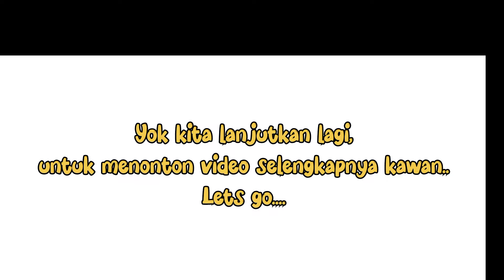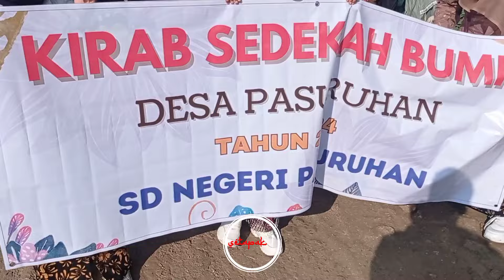Karnaval Sedekah Bumi‼️ DESA PASURUHAN KAYEN PATI